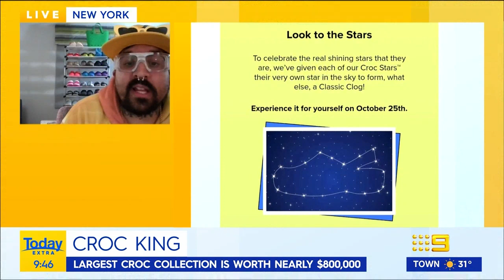Meet the ‘Croc King’ who owns 2,690 pairs of Crocs shoes | Today Show Australia